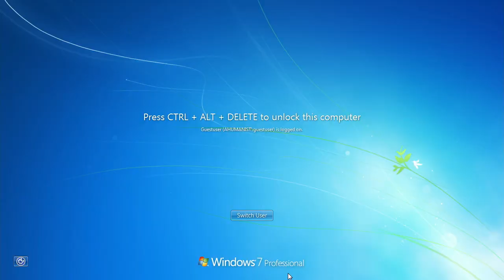Struggling for Freedom: Taking Materialism Seriously -- Ryan Bell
It isn’t enough to embrace metaphysical materialism as freedom from superstition. To take materialism seriously requires us to consider our current political and economic situation as well. Drawing on current debates in political economy and social movements in the US and elsewhere, Ryan shows that humanism, which rightly embraces scientific materialism as an antidote to superstition in all it’s forms, must also take historical materialism seriously in order for human flourishing to be fully realized and the destruction of our ecosystem to be halted.